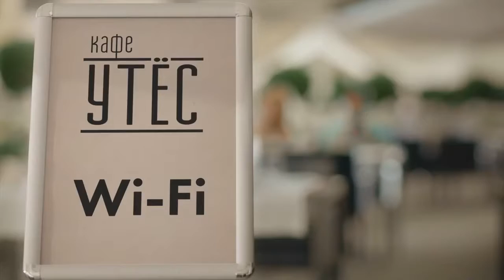Билайн - Безлимитный интернет в поездках по России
Опубликовано: 6 июн. 2016 г.

Вы в отпуске уже неделю, но никаких следов загара, зато попробованы все блюда в местном кафе? Отдыхайте как нравится, а не рядом с Wi-Fi! Подключайтесь к постоплатным «ВСЁ!» и пользуйтесь безлимитным интернетом в поездках по России!